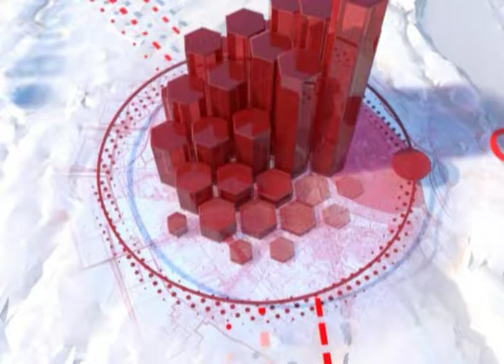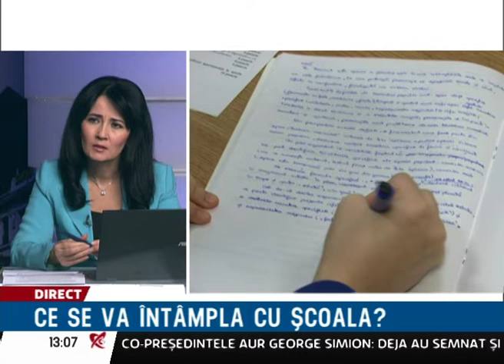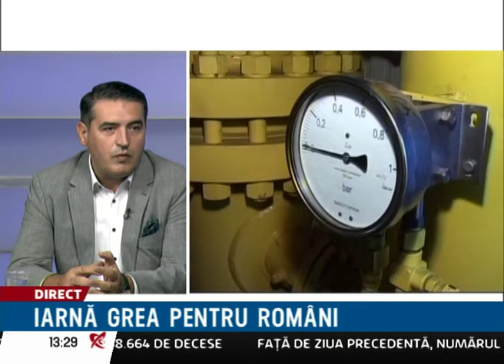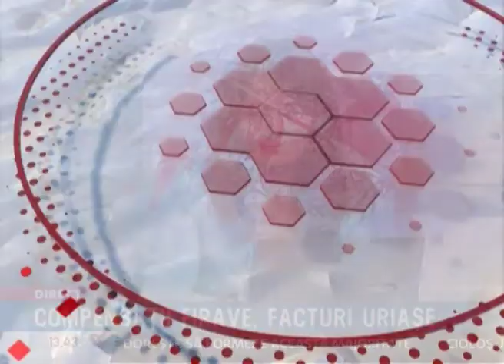LIVE realitateadinpsd.net - Invitat: Florin Lixandru